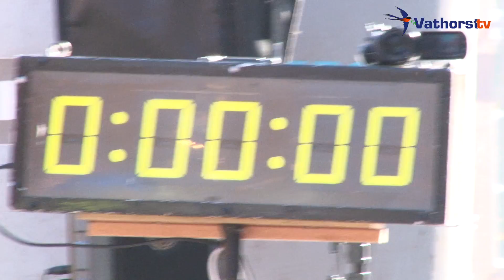Vathorstrun 2016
Het was weer drukte van belang bij de Vathorst Run en het weer werkte fantastisch mee. Een record aantal lopers melde zich aan de start.